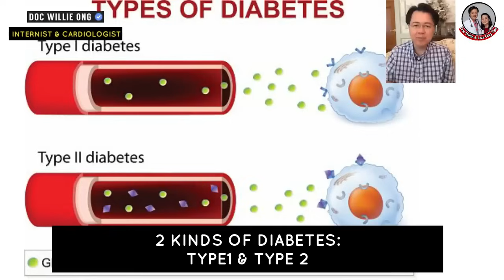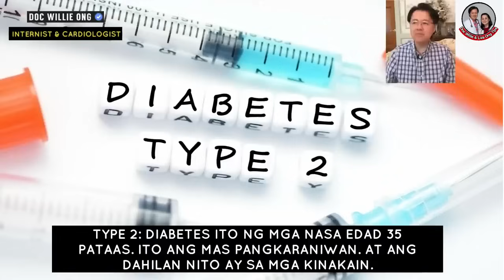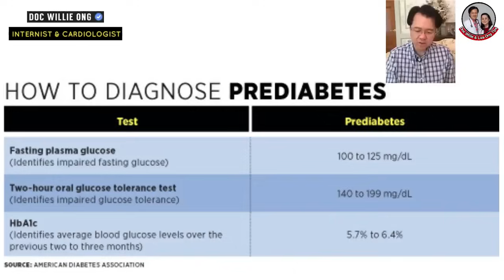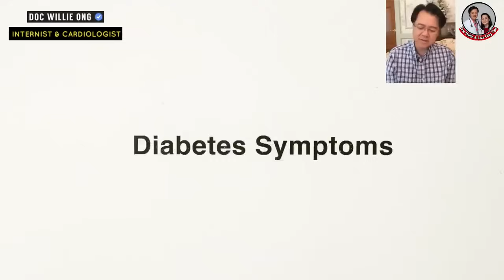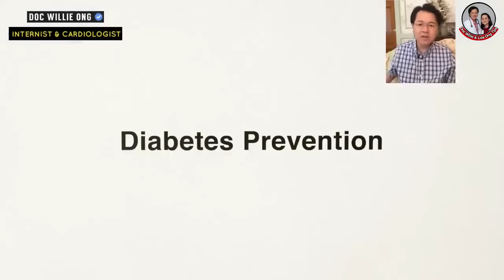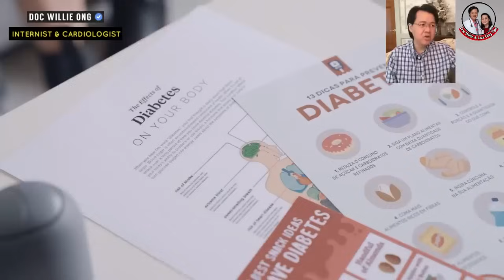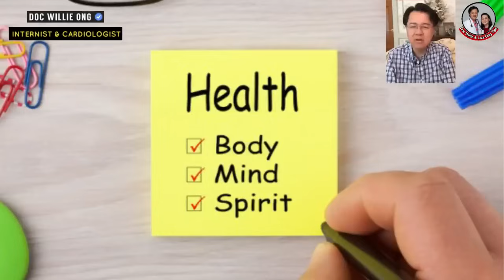Pagkaing Puwede Kainin ng may Diabetes - By Doc Willie Ong (Internist and Cardiologist)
Pagkaing Puwede Kainin ng may Diabetes